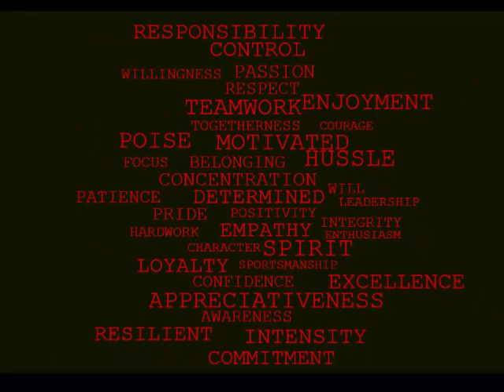2019/2020 Season Awards - Rockets in Pictures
‪Check out the 2019/2020 season as the Rockets virtual presentation enters it's penultimate day!